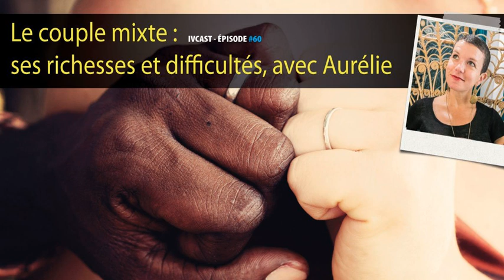IVCAST 60 Le couple mixte ses richesses et difficultes, avec Aurelie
Le couple mixte, voilà un sujet qui me parle et qui me touche. C'est du vécu. C'est aussi celui d'Aurélie qui nous parle joliment de l'amour et du quotidien dans un couple mixte.

Le baiser du Ramadan

★★ Sur Android : tapez Instinct Voyageur sur votre appli préférée (ex: Podcast Addict)

★★ Gratuit : Le Manifeste du Voyageur + Recueil de citations + mes 10 solutions pour voyager plus :

✔ Sur Facebook, des photos, des lives, des vidéos et échanges autour du voyage :

✔ Sur Snapchat, le off du blog, le quotidien d’un blogueur voyage et digital nomade
(Rien de sera pris au sérieux) :
ID : FabriceDubesset

▬ Qui suis-je ?  ▬
Je m’appelle Fabrice Dubesset, auteur du blog Instinct Voyageur, depuis 2010.
Le voyage occupe une grande place dans ma vie depuis plus de 15 ans.
Digital nomade, je vis et voyage l’essentiel de l’année.